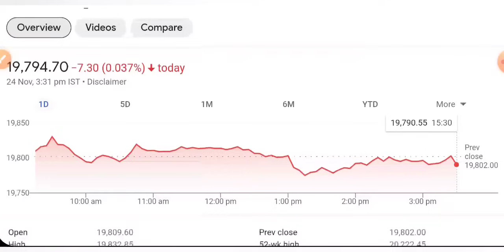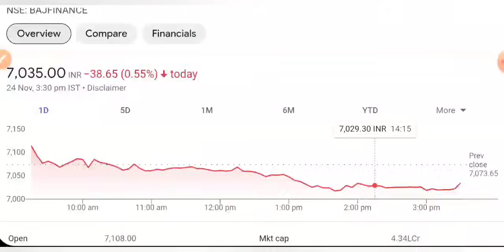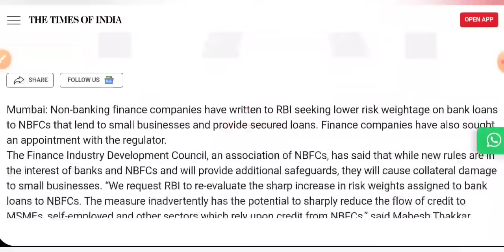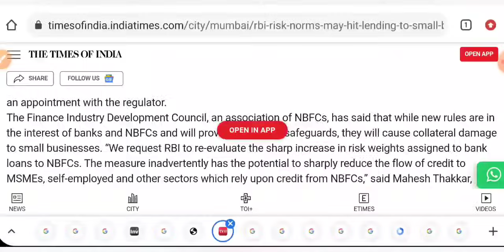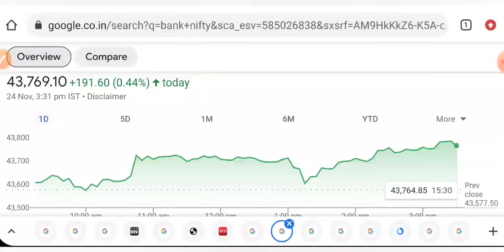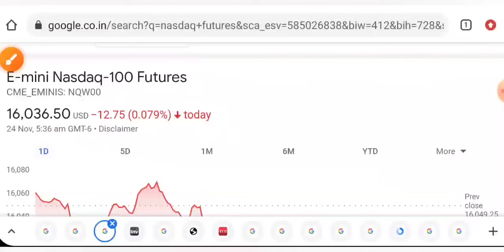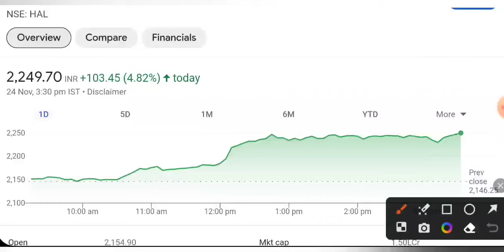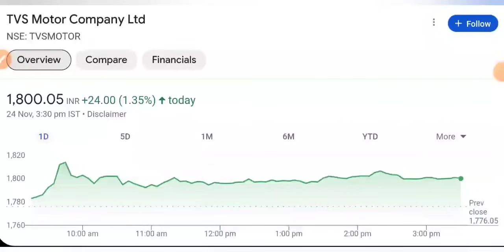RBI का एक और झटका 🔴 SHARE MARKET LATEST NEWS TODAY • TOMORROW ANALYSIS • STOCK MARKET INDIA